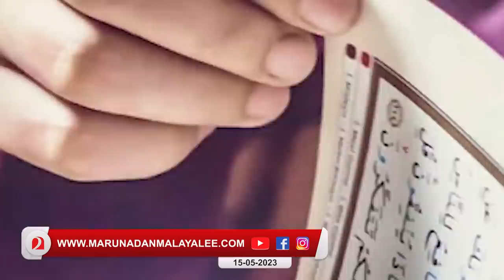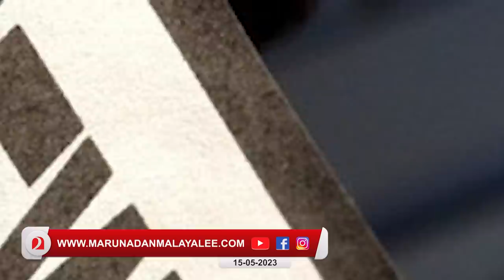മദ്രസയിൽ തൂങ്ങി മരിച്ച പെൺകുട്ടിക്ക് നീതി വേണ്ടേ..? I Asmiya balaramapuram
അസ്മിയ മദ്രസയിൽ തൂങ്ങി മരിച്ചത് എന്തിന്..? ആർക്കും ഒരു താല്പര്യവുമില്ലേ...?
മദ്രസയിൽ തൂങ്ങി മരിച്ച പെൺകുട്ടിക്ക് നീതി വേണ്ടേ..?